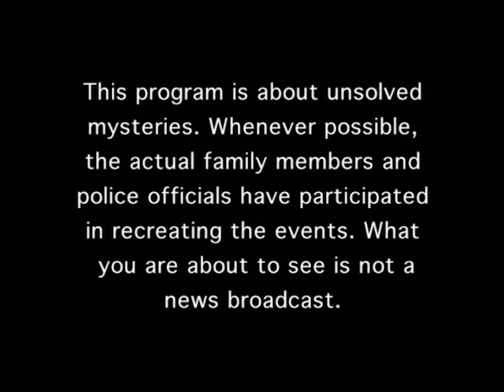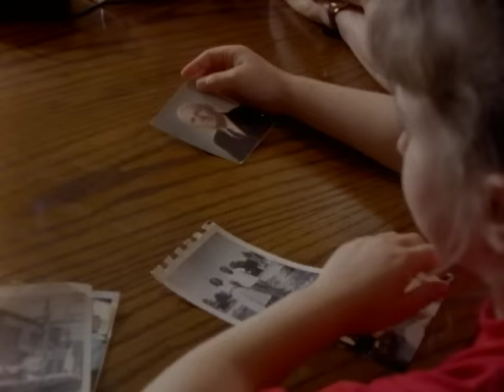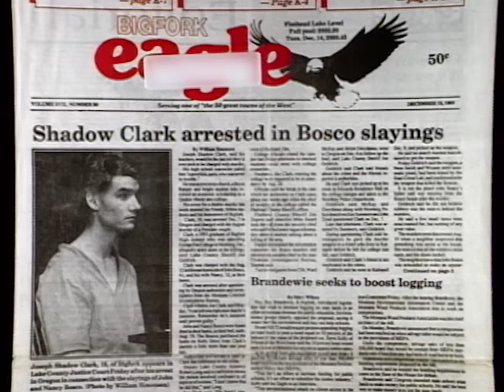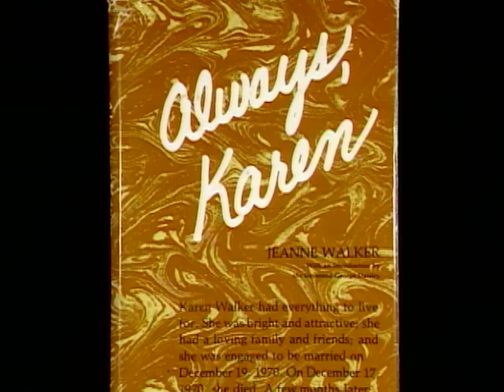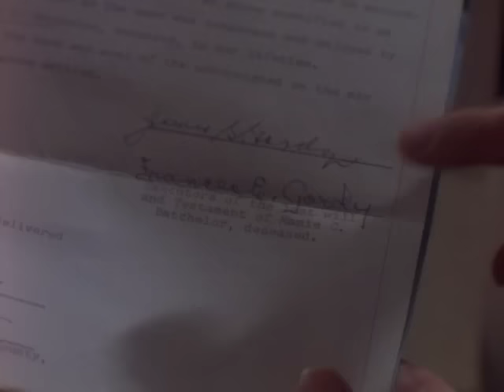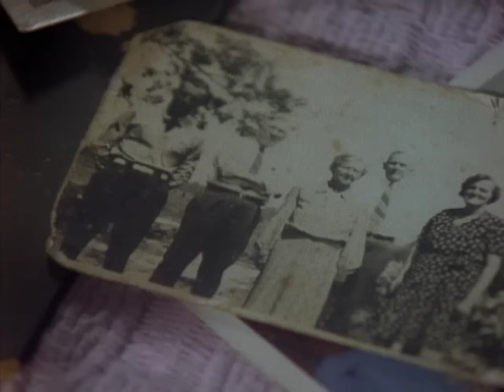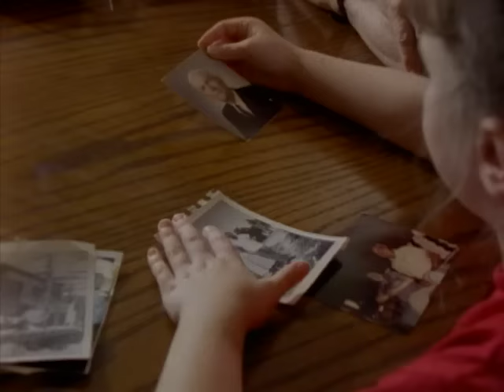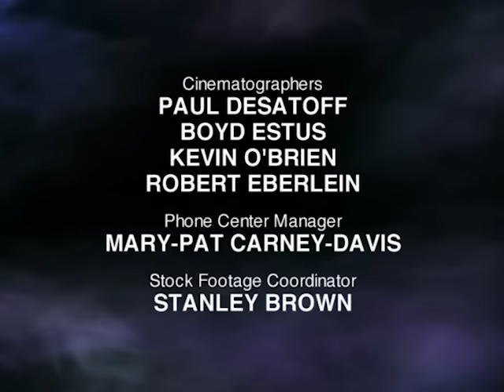Unsolved Mysteries with Robert Stack - Season 7, Episode 4 - Full Episode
This episode includes: Life After Lightning, Near Death Experiences, Always Karen, Pts. 1 & 2 and Gordy's Ghost, Pts. 1 & 2.